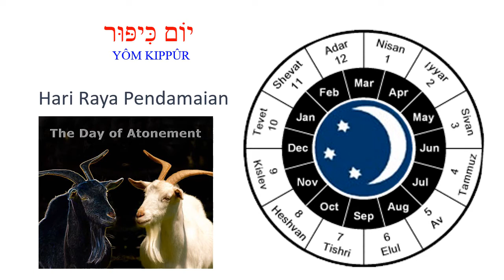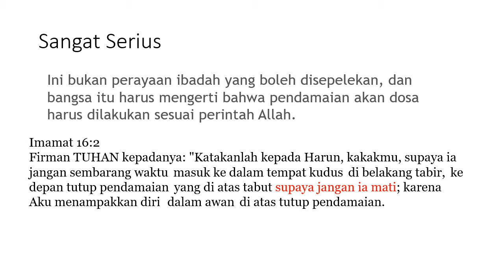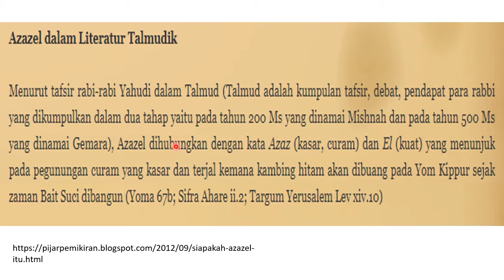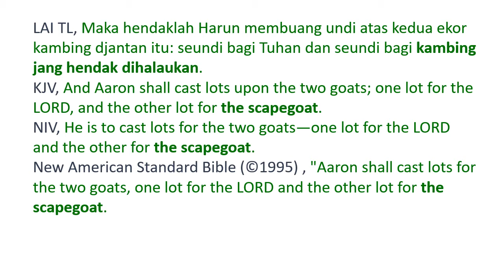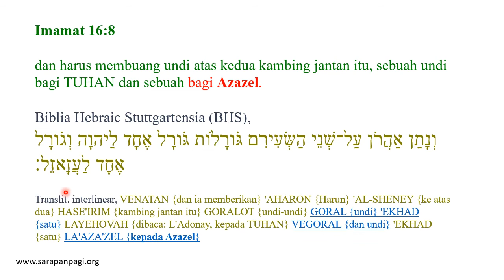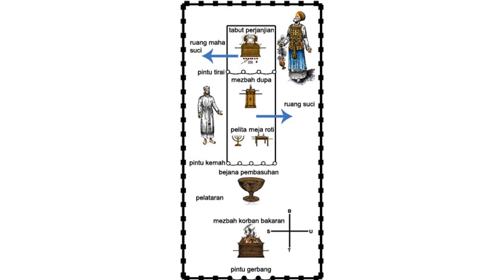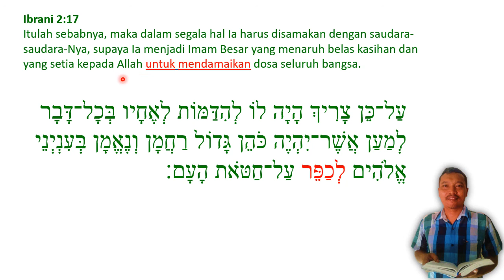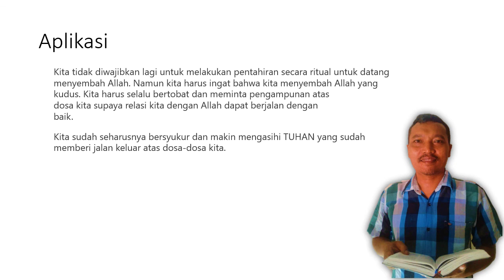YOM KIPPUR HARI RAYA PENDAMAIAN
Renungan Kristen
Khotbah Kristen
Hari Raya Yom Kippur
yom kipur
Azazel
Imamat 16:1-34
Pendamaian